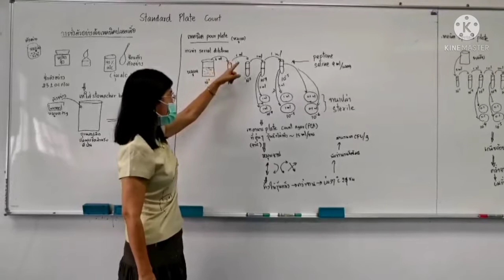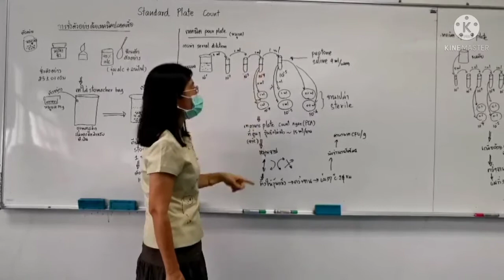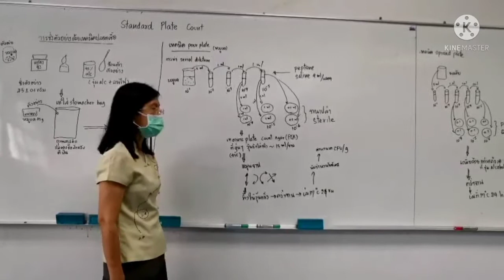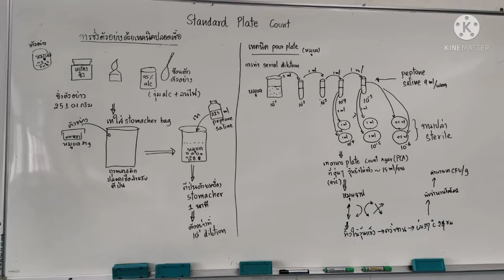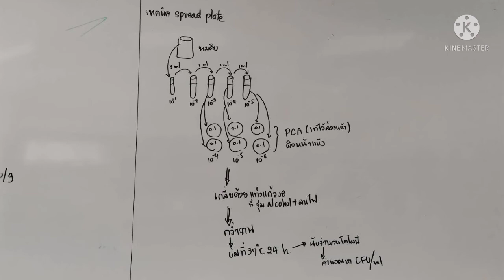Pour plate technique สำหรับการวิเคราะห์หาจำนวนจุลินทรีย์ทั้งหมดด้วยวิธี Standard Plate Count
ทำการเจือจางตัวอย่างหลายๆระดับความเจือจาง (serial dilution) ในสารละลาย peptone saline หลอดละ 9 ml ปิเปตตัวอย่างใส่จานเปล่า sterile  เทอาหาร Plate Count Agar ที่มีอุณหภูมิประมาณ 45 องศาเซลเซียส ลงไปจานละ 15 ml หมุนจานเพื่อให้ตัวอย่างเข้ากันดีกับอาหารเลี้ยงเชื้อ ตั้งทิ้งไว้ให้แข็ง นำไปบ่มที่อุณหภูมิ 37 องศาเซลเซียส 24 ชั่วโมง